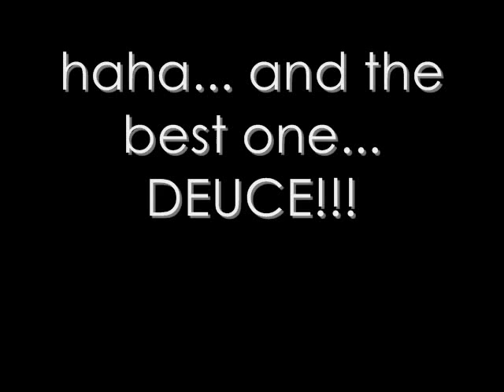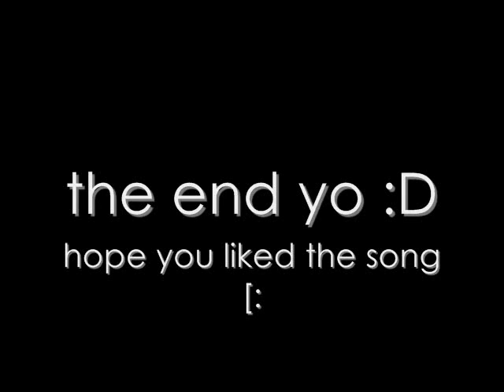Dead In Ditches- Hollywood Undead [: [lyrics]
dead in ditches... all of the band members[each have 3 pics... them with masks, without, and live] by themselves and them together. deuce has the longest though bc hes kick ass :D I DONT OWN THIS SONG! NO COPYWRIGHT INTENDED!!!

LYRICS:
That's when we
That's when we
That's when we (ride)
That's when we
That's when we ride on these bitches (Oh!)

That's when we ride on bitches
You fuckin' faggot snitches
So don't you try we packin' nines
We'll leave you dead in ditches

Don't get us wrong we only made the song
To make you feel hard when you hit the bong
And when the 40's up and the 40's gone
Lick shots; kill cops to a hip-hop song
So pull them toasters out them holsters
Pull that shirt right off your shoulders
Pull that nine this is how you hold her
Pull that trigger H.U. soldiers (punk!)
Rock out on the block (block!)
Tick-tock you cannot stop (stop!)
Hip-hop like when we drop
Talk is so hot
Johnny 3's been drinkin' whiskey
Trigger finger feelin' frisky
When you shoot it's so damn risky
Dead in a ditch, but I hope you miss me

We'll leave you dead in ditches[x2]

Wait up hold on, oh no!
Got you fagots in a choke hold
And I think I like you but my nine sure don't
And how many shots till you hit that flo'
I bet four (Yo Charlie, you loco! )
fo' sho'
How many people dippin' in my four door? (I see three)(Bitch, no)
There's five in the back and your girl's on my lap she's a down low pro ho
fo' sho'
What? What the fuck did I just say?
I don't ask questions I just spray
So hey what I say may be risqué
Deuce made me this way
That's why you don't want no beef
Cause me versus you is like beatin' the geeks
But we can talk right here or in the streets
But my gun talks first cause he loves to speak (bitch!)

In the Coupe De Ville with the shiny rims
Playin' these bitches like a violin
I got more freaks than a carnival
Pop the trunk there's my arsenal
I got bats plus gats let's start a war
I'll eat you alive like a carnivore
My guns need nicotine
They smoke more than me
I'm with my boy Charles P. who'll go to war with me
King Kong swingin' from a tree (tree!)
Droppin' on the haters till they bleed (bleed!)
I'm comin' at you bitches full speed (speed!)
(Funny Man lay off the weed)
People getting jealous when I'm skatin' on Dayton's
And that's like Freddy Krueger hatin' on Jason
That's got the Funny Man losin' his patience
Leave you dead in a ditch on Highland and Franklin

We'll leave you dead in ditches (Undead!)

(What!) Say what the fuck
Six shooters up
Now what the fuck boy (let's ride)
Who's down to ride?
Undead!
Pop shots we're down to die
Who's down to die?
Undead!
Pop shots we're bound to ride
Black hat sideways white bold LA
Flat on your back leave you smoked like an ashtray
Wig split, face ripped nod if you're listenin'
Shot to the cross leave you dead like a Christian
Pop, pop
Your heart just stops, stops
When I just cock, cock my gun
'Cause I shoot for fun thats how the west was won.
I sell an ounce, then I sell two mo'
Then I come to collect with the pistol (fo', fo')
There's some truth to that about the weed or the gat
You may never know just leave it at..

That's when we
That's when we
That's when we
That's when we ride on these bitches (Oh!)[x2]